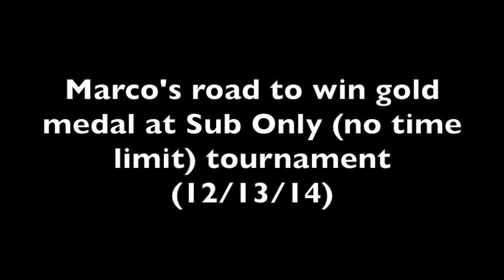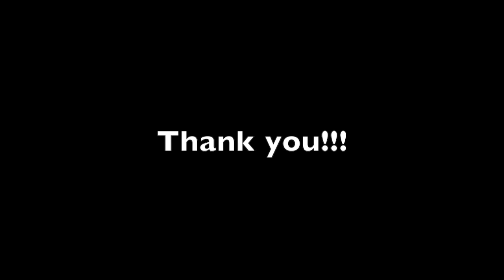Marco's road to Gold. Submission only (no time limit). Richmond, VA. 12/13/14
Marco's road to gold. Submission Only. Richmond, VA. 12/13/14
Gi, Brown Belt, combined weight class: light/ middle division 149 lb to 175 lb. Marco weighed 160 lb and was the lightest in this group. Marco took the challenge to compete in the Men's division up to 30 years old, despite being 37, just so he could get to do more matches.
Match 1: Marco vs Kenny I (Marco wins by armlock in about 10 min)
Match 2: Marco vs Gil I (Marco taps out to an ankle lock. Duration of the match: about 1 hour and half)
Since they all tap each other, the organizers decided that they should fight each other one more time.
Match 3: Marco vs Gil II (Marco wins by toe hold. Duration: 20 seconds)
Final Match 4: Marco vs Kenny II (Marco wins by triangle. Duration: 16 minutes)
Marco takes gold and dedicates his medal to:
- His family in US and Perú, his girlfriend Sussy, the students at The Basics GJJ in Leesburg, all those who taught him Jiu-Jitsu, the Gracie family and specially to his friend Jay Lopez who was mourning the pass of his mother.